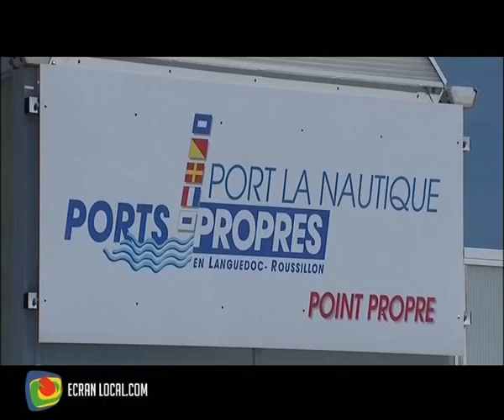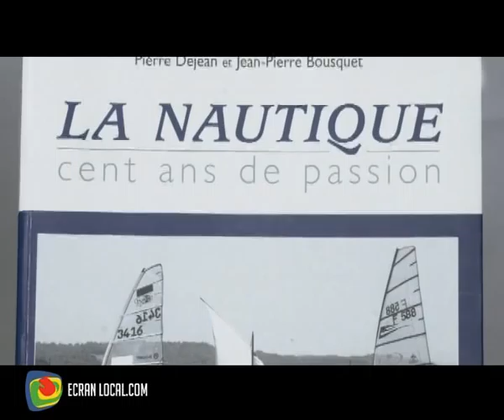SPORT : La base de la Nautique par Pierre Dejean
Retrouvons Pierre Dejean, ancien Président du Club de la Nautique, qui nous fait revivre l'histoire de cet esprit Nautic'art. Production